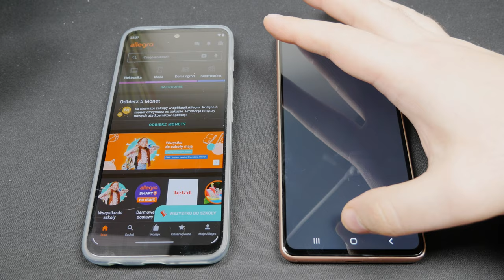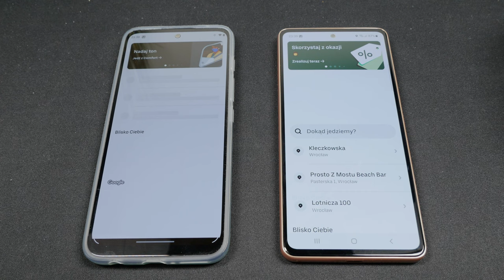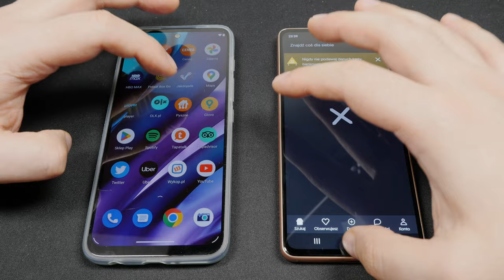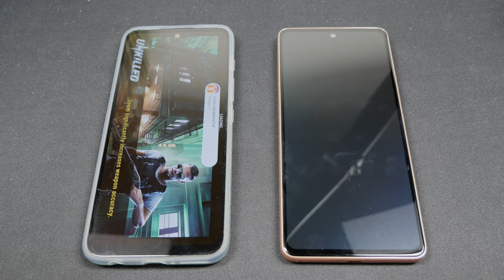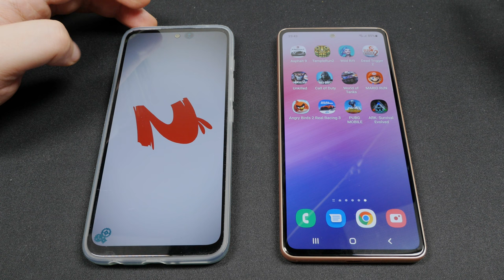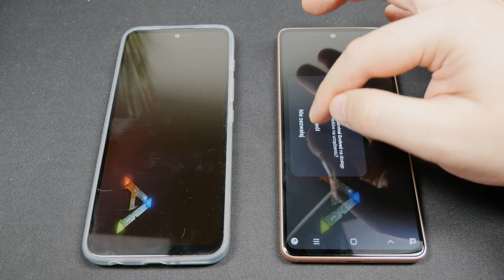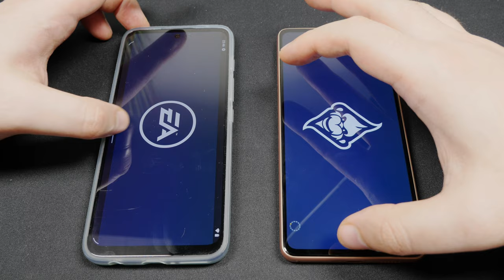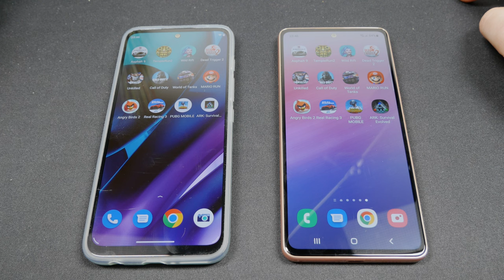SAMSUNG Galaxy A53 vs MOTOROLA Moto g71 SPEED TEST Exynos 1280 vs Snapdragon 695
Porównanie wydajności, Speed Test SAMSUNG Galaxy A53 vs MOTOROLA Moto g71 .  Exynos 1280 vs Snapdragon 695  i 6GB w obu   Jak to będzie? Jesteście ciekawi?